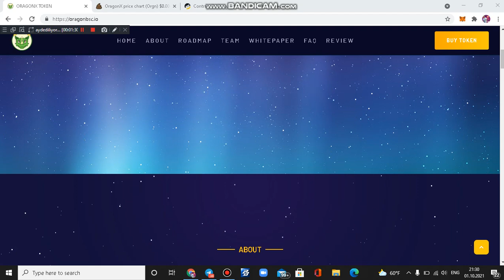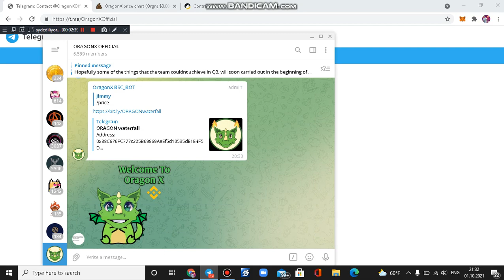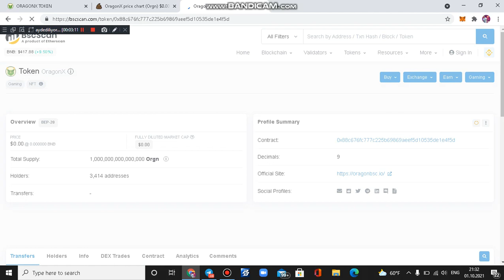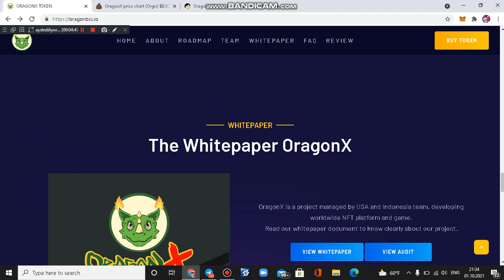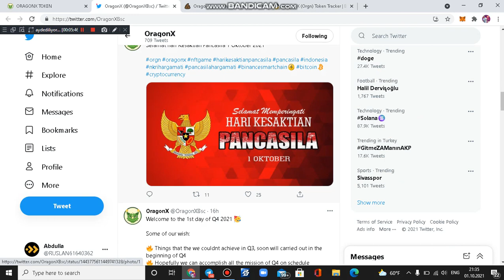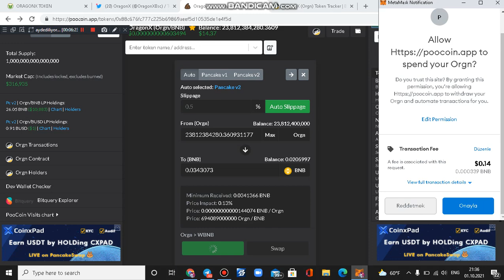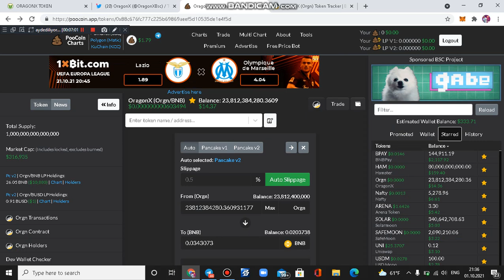OragonX Token - En Yeni NFT Market Sistemi Ve Yaxinda Çıxacaq Oyunu !